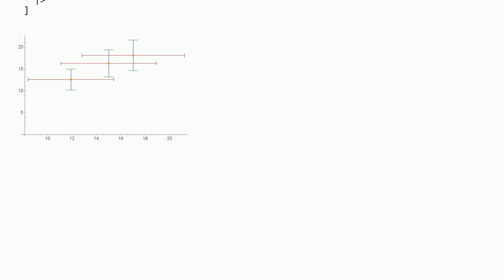How to set IntervalMarkersStyle differently for error bars in x and y directions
A special thanks goes out to the community